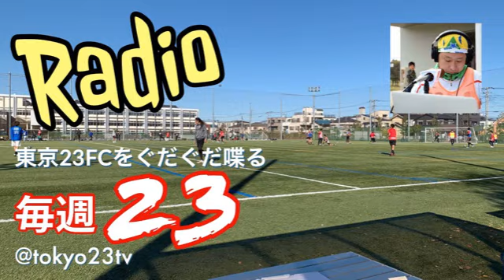2021.11.13 毎週23 #45-1 南葛SC朝田さんと東京23FC原野さんが振り返る関東リーグ、隣り街とサッカーと。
東京23FC のお喋りラジオ
クラブとファンの午後の溜まり場
毎週23 スペシャル特番

#45 南葛SC朝田さんと振り返る関東リーグ、そして入れ替え戦へ

メインMC：東京23勝手に実況隊 実況MC ブラジル36
レギュラーコメンタリー：東京23FC GM 原野大輝さん

スペシャルゲスト：南葛SC（SOS＝スーパーオールマイティスタッフ）朝田貴則さん
乱入ゲスト：南葛SCサポーターどいさん